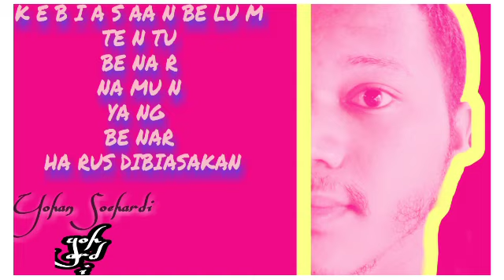INILAH WAKTU YANG TEPAT UNTUK OLAHRAGA || olahraga baik pagi, sore, dan malam.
Olahraga Merupakan aktivitas yg perlu dilakukan untuk semua orang agar terciptanya kesehatan tubuh.

kapankah waktu yang tepat untuk melakukan aktivitas olahraga saat berpuasa
kapan waktu yang tepat untuk olahraga menurunkan berat badan